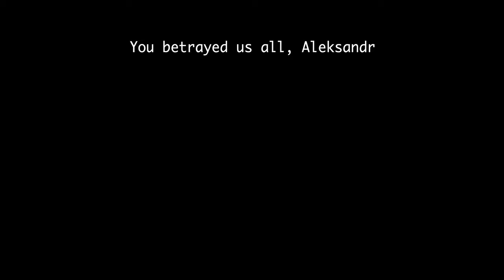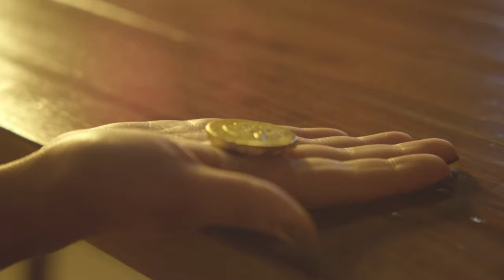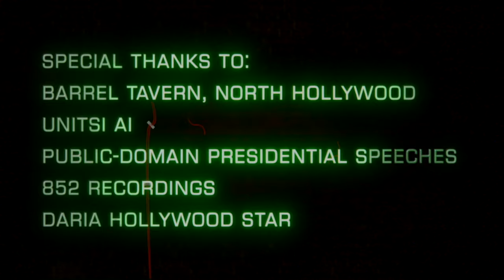Closure Cafe [short film] --- spiritual Cold War drama by Abhishek Pandit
Blindfolded & betrayed in Afghanistan, a Soviet soldier stumbles into the bar of the afterlife, where years pass by in minutes. Can he learn to trust again and move on before he's stuck there for eternity?
Stay til the end credits to hear @yepkyiv Ukraїna Remіks of "6 Foot", out now
Webpage for full credits, watch ad+distraction free on Vimeo & links to review.